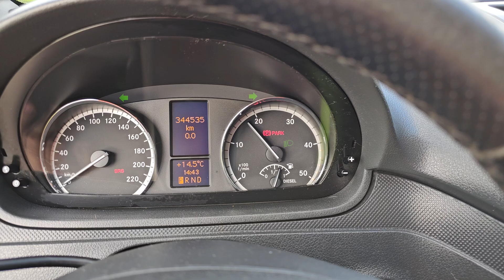Kleyn Vans - MERCEDES-BENZ VITO 113 2013 344,513 km